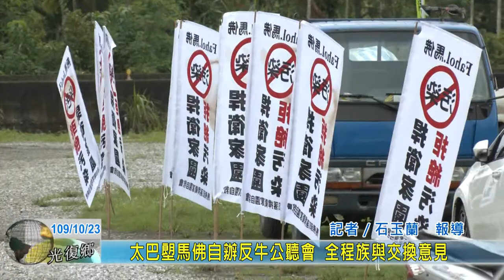20201023 02 太巴塱馬佛自辦反牛公聽會 全程族與交換意見